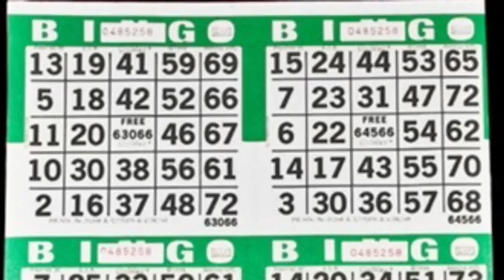Super Big Money TV Bingo Broadcast 02/02/2017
Host: Corey Foulem

In the next 30 minutes, your host will call you numbers that you need to match in order to win